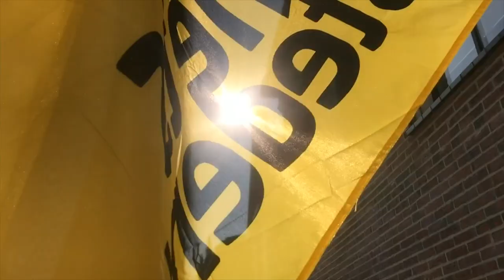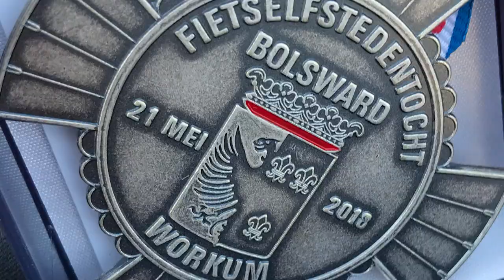11-Steden Rijwieltocht 2018 | Tequila Gold Cycling Team TEASER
Friese Elfsteden Rijwieltocht 2018, Friese Rijwiel Elfstedentocht 2018, Een filmimpressie van Team Tequila Gold tijdens de Friese Elfsteden Rijwieltocht 2018. Aniek Honsbeek, Ilse Blokker, Pepijn Tenholter, Marco Baars, Hurly Holtrop, Rick Clemens en Paco Busteros León